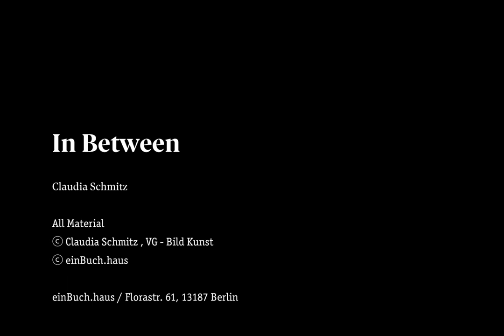In Between by Claudia Schmitz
einBuch #13: ⁠
IN BETWEEN - OUVRAGE À LA CARTE⁠
by Claudia Schmitz ⁠

Presenting Claudia Schmitz's artbook, 'IN BETWEEN - OUVRAGE À LA CARTE⁠' as our 13th selection, einBuch.haus presents the artist's work at our space through various mediums embodying her book. ⁠

• About Exhibition IN BETWEEN by Claudia Schmitz ⁠
Schmitz reactivates waste by recycling found plastic bags into⁠ wind-activated sculptures. Collecting abandoned plastic bags,⁠ she re-forms them as windsocks, windbags, and pneumatic⁠ sculptures. Installed in different cities (Berlin, New York,⁠ Budapest, Hong Kong and others), they serve as three-dimensional, moving silver screens for her video projections. ⁠
In Between shows images from the Mediterranean, creating deeply ambiguous impressions of leisure and drowning, referencing the recent refugee crisis, but referring in a much wider sense to the feeling of a life with access to privilege versus existence without privilege: About moving and breathing space as opposed to being closed off in an airless space, about options and empowerment as opposed to being reduced to struggle for the barest necessities of survival. It is about privilege and waste, abundance and misery, about geographic as well as social borders. It returns the city’s waste to the citizens in the form of free, public art. ⁠
In Between⁠
by Claudia Schmitz⁠
05. June - 01. August⁠
2020⁠
12 - 19 hr ⁠
einBuch.haus⁠
Florastr. 61⁣⁠
13187 Berlin⁣⁠
[Pankow]⁣⁠